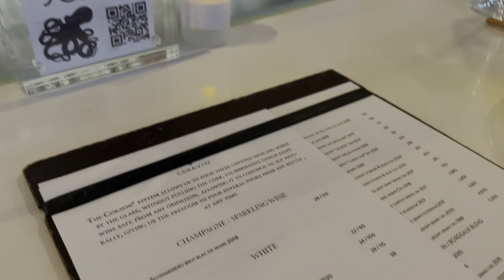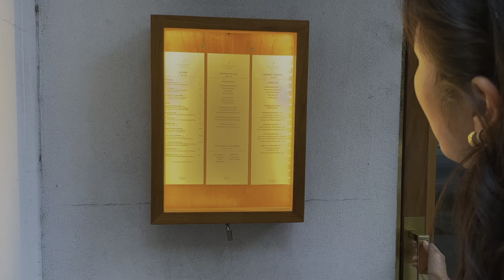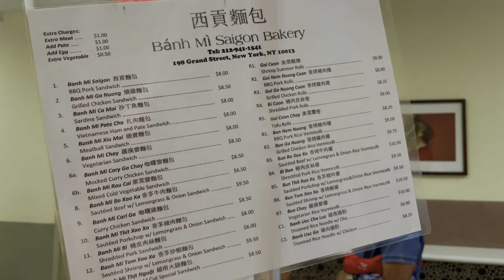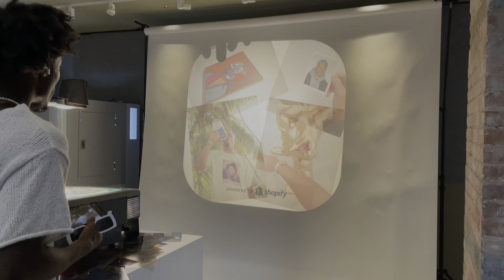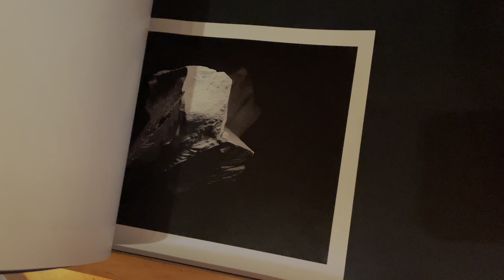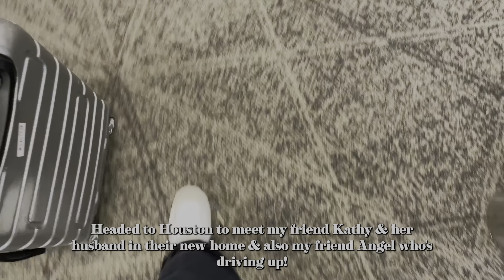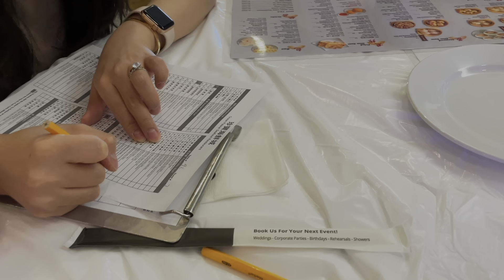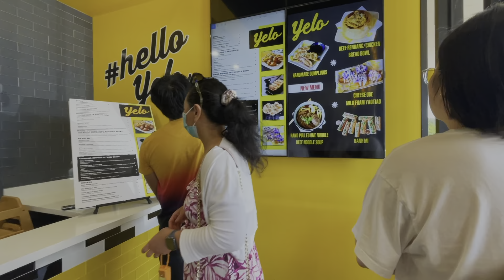New York Vlog | Jeju Noodle Bar, Living with a Dog, Short trip to Houston!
-About me-
Hi! I'm Esther and I moved to NJ and started working in NYC! On my channel you'll see a lot of vlogs of me exploring new places, shopping, routines, eating good food, Q&A's, and etc. Hope you enjoy all the cozy vibes and thank you for stopping by!